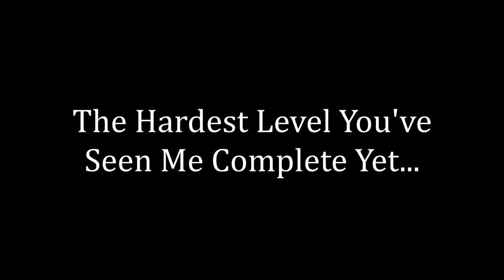Lambda by Tchotchke 100% (Hard Demon) | Geometry Dash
This level was a doozy. The most confusing level I've completed, ever, without a doubt. The only reason this level was rated Hard Demon is because of the dual part at 50%, the hardest part of the level. A very fun level, however. The hardest level I've ever beaten thus far.